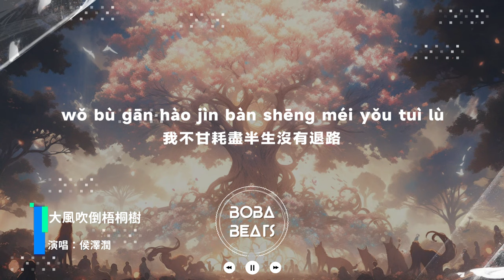侯澤潤 - 大風吹倒梧桐樹『我們都嘗盡了生活的苦 為了出人頭地不怕艱苦』【Lyrics Video】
《大風吹倒梧桐樹》歌詞影片
支持歌手

LYRICS
大風吹倒那棵梧桐樹
沒錢難買通天路
在我最難的時候
沒能把你留住
在我熬過那些愁與苦
誰能比我更清楚
以後走了更寬的路
也要挺住
我們都嘗盡了生活的苦
我不甘耗盡半生沒有退路
就算低下頭也絕不服輸
強忍著淚我也不敢再哭
為了出人頭地不怕艱苦
想要以後更好的生活
不被束縛
沒錢難買通天路
在我最難的時候
沒能把你留住
誰能比我更清楚
也要挺住
不被束縛
不被束縛